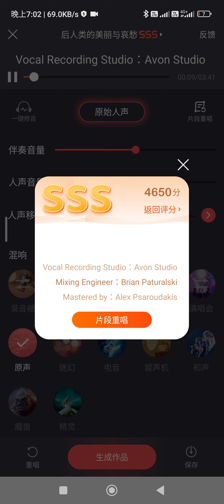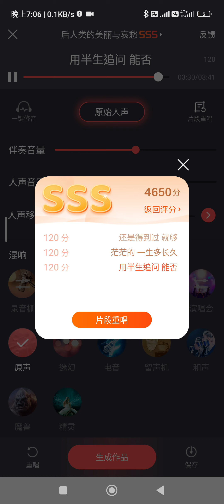翻唱《後人類的美麗與哀愁》Gin Lee（袁梓峰 cover）